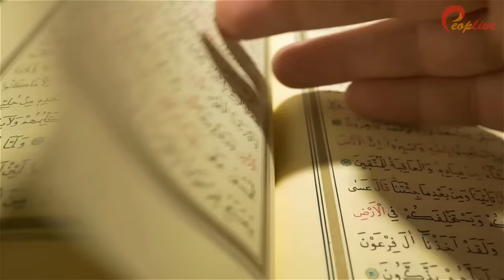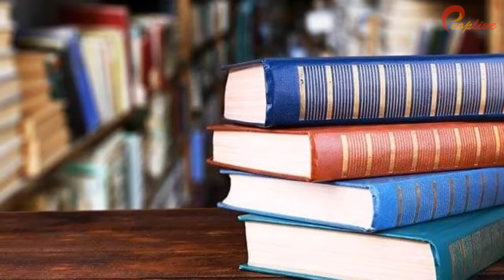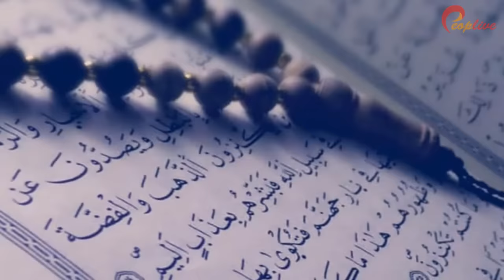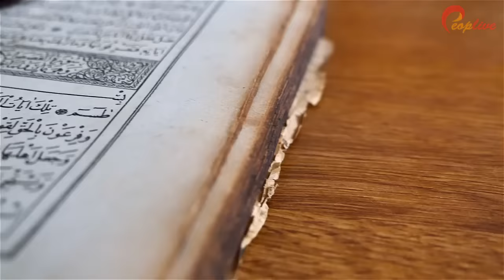Zameen kay andr Allah Pak ka ghilaf e hijri kya hai? | Peoplive